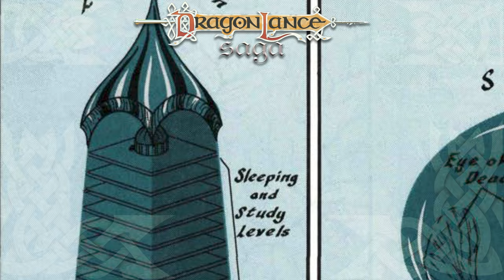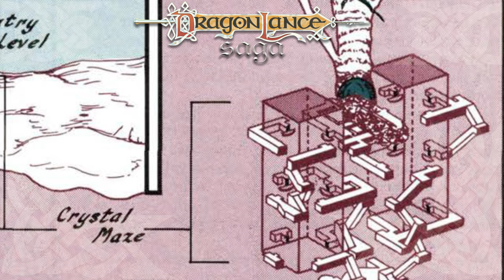Zhaman: The Forbidden Fortress | DragonLance Saga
Built by a mysterious war mage, it would become famous for its destruction in the Dwarfgate Wars. Let’s learn more about Zhaman otherwise known as Skullcap.

Transcript
Yes, Fistandantilus may have leveled it, but he did not raise it.
Intro
Welcome to another DragonLance Saga episode. My name is Adam and today we are going to talk about Zhaman: The Forbidden Fortress. I am referencing the DL3 Dragons of Hope module and Towers of High Sorcery sourcebook for this information.
Discussion
There are few locations on Krynn that are surrounded with as much magical mystery as the Towers of High Sorcery. However, there are a number of private sanctuaries constructed by the wizards of Krynn where they were able to conduct experiments in private, and operate their trade out of. Zhaman: the Forbidden Fortress is one such location. While most locations are known by the dramatic events of a given time, this does not mean that is the totality of information the location has to offer. Enter Fistandantilus and Zhaman. He may have made Zhaman famous by destroying it in his attempt to open the Portal to the Abyss during the Dwarfgate Wars, but some viewers may be surprised to learn that Fistandantilus didn’t actually build Zhaman. That particular distinction belongs to the Black Robe archmage, Malock. On or around twenty-three hundred Prae Cataclius, around three hundred years after the Towers of High sorcery were constructed in the Age of Dreams, in the Time of Light.

Malock was known to be a war mage who would sell out his services to any kingdom or city-state which required them. For the right price, he would defend their land, or assist his patron in conquering others’ lands. He was believed to have some dwarven blood running through his veins, but this may just as likely be believed simply because he lived and operated in the Plains of Dergoth, lands known to be populated by dwarven clans. The Plains of Dergoth are between Pax Tharkas and Thorbardin. The method of construction used to craft Zhaman was the same used to craft the Towers of High Sorcery. Malock raised a spire of black stone from the depths of Krynn and named it Zhaman, which means ‘forbidden’ in dwarvish.

The tower of Zhaman stood an impressive five hundred feet tall, rivaling some of the Towers of High Sorcery. The lower levels contained cavernous meeting halls which would impress even the captains and princesses who would come to hire his services. The tower contains thirty floors in total and features an extensive dungeon complex underneath. In addition to its dungeons, Malock crafted numerous laboratories for experimentation. It was believed that he could cast any spell of destruction without anyone above ground being the wiser, as the walls were hewn from the bedrock itself. The upper levels were protected with a crystal maze that would alter and shift randomly from minute to minute or hour to hour. This maze was filled with deadly traps and magical guardians which protected Zhaman’s secrets.

Malock believed himself to be more powerful and cunning than his fellow wizards, and when he was hired by an alliance of barbarian lords to assault the forest of Wayreth, he was betrayed by his apprentices, and the Wizards of High Sorcery defeated him on his very doorstep. The conclave was prepared to level the tower as a sign to all renegades, but Fistandantilus convinced them to spare it in the interest of experimentation with magic, and he became Zhaman’s new master. For thousands of years, Fistandantilus would dwell within Zhaman, but he all but abandoned it after the Third Dragon War. The orders maintained the tower for the next six hundred years with ownership changing hands often. But as the land became ordered under Solamnia and Istar in the Age of Might, a practice ground for war magic became less and less required, and eventually the White robe Highmage Vestia ordered Zhaman sealed for good...